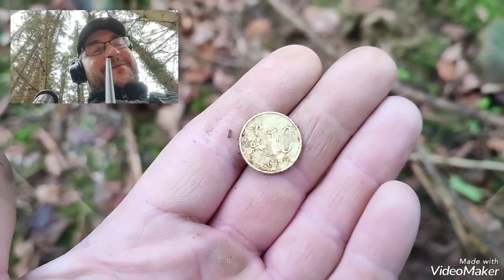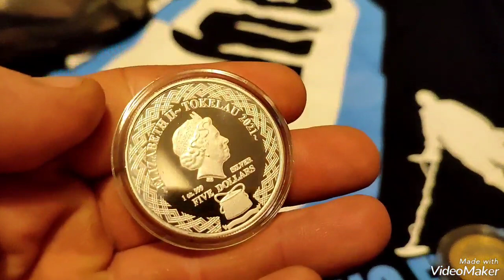KONKURS/ URODZINY/KOPANKO I CHUPACABRA W LESIE(opis jest ważny)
Witajcie👋👋👋👋

Ten weekend był bardzo intensywny i w wielu aspektach cudnyyyyyy.

Wraz z ekipą udaliśmy się na urodziny do Roberta,a jak już jest ekipa  to musi być wesoło i tak właśnie było W tym miejscu wielkie ukłony oczywiście one stronę Eweliny która przygotowała prawdziwą ucztę dla naszych żołądków podsumowując
- pojedzone
- pospiewane
- od śmiechu zakwasy aż można dostać było
A kiedy nastał świt smaidanie i do lasu ;) a co się działo w lesie już sami zobaczycie

Kolejna ważna rzecz konkurs zasady proste
pod tym konkursem w komentarzu zostawiacie 1000

Zapraszam na swoje media społecznościowe

Mój FB

 dream_hunter_insta

i oczywiście. Tik Tok

dreamhunter3218

800